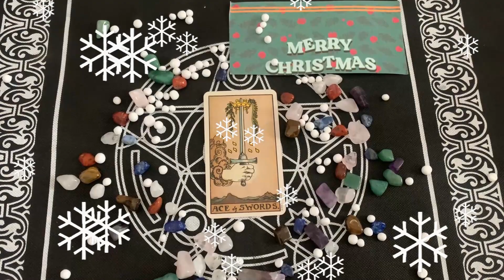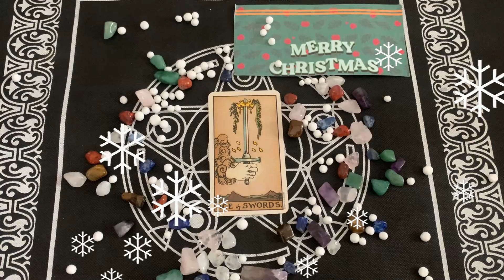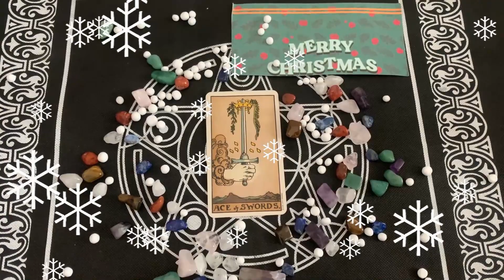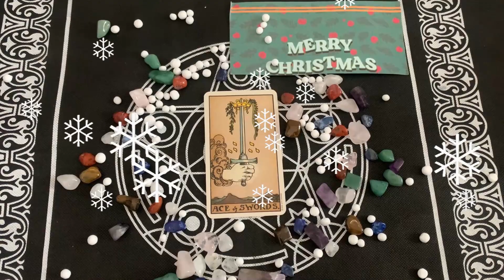| Giovedì 24 Dicembre 2020 | Oroscopo Paolo Fox | Pesci | Amore, Lavoro e denaro, Benessere !